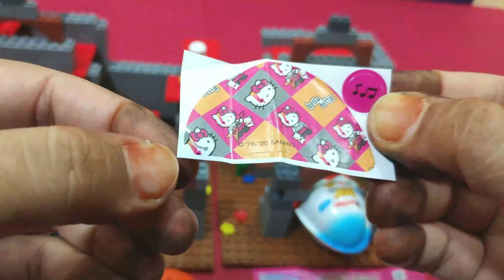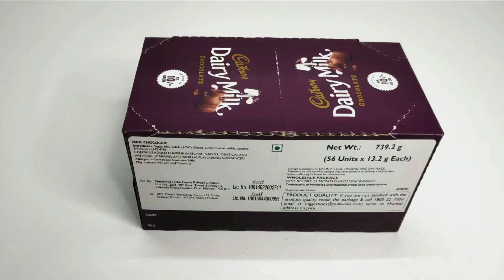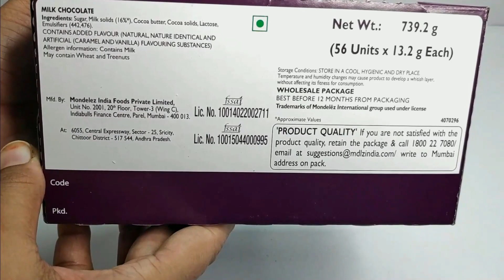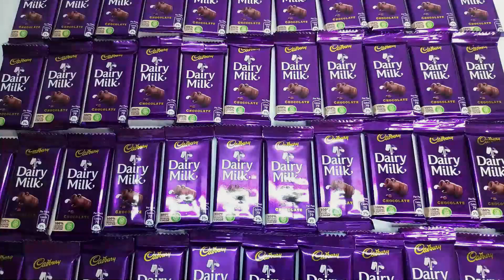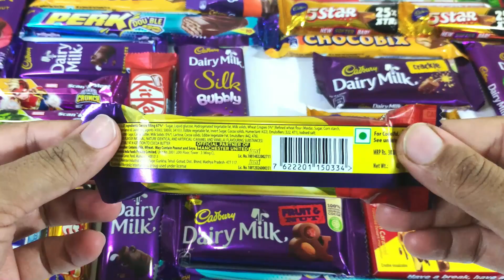Lots of chocolates , Lots of Candies, Chocolate opening, Cadbury, Dairy milk chocolate, Kinder Joy